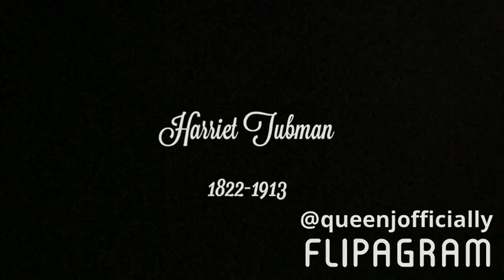Harriet Tubman Didn’t Take No Stuff by Eloise Greenfield